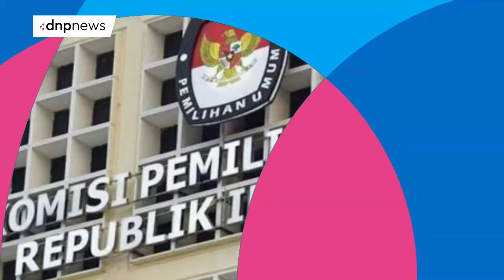Bawaslu Bentuk Tim Usut Video Prabowo Dukung Luthfi di Pilgub Jateng - DNP Evening News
Badan Pengawas Pemilihan Umum Republik Indonesia (Bawaslu RI) membentuk tim khusus untuk mengkaji dugaan pelanggaran dalam video Presiden Prabowo Subianto mendukung pasangan Ahmad Luthfi dan Taj Yasin Maimoen di Pilgub Jawa Tengah 2024.